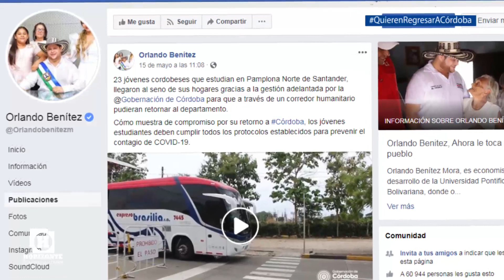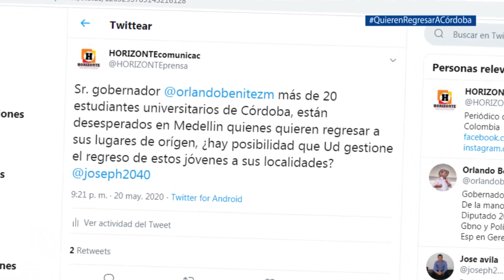Estudiantes en Medellín, quieren retornar a Córdoba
Más de 30 estudiantes universitarios  del departamento de Córdoba, que cursan carreras profesionales en distintas universidades en Medellín, se encuentran desesperados y quieren retornar a sus lugares de origen porque no tienen recursos económicos para su estadía, lo que les está generando problemas de salud y preocupación ya que no tienen cómo sostenerse en la capital antioqueña, ellos le piden al gobierno departamental habilitar un corredor humanitario para regresar a sus lugares de origen.